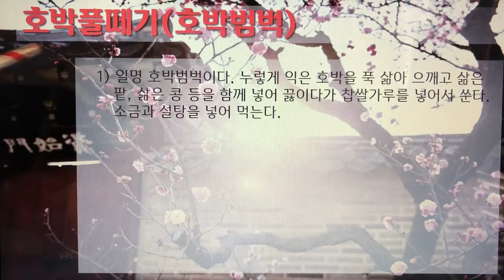[촬영] 한국의 전통죽(Korea Traditional Porridge) - 238. 호박풀떼기(호박범벅)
1개 레시피를 1개 영상으로 만들었습니다.